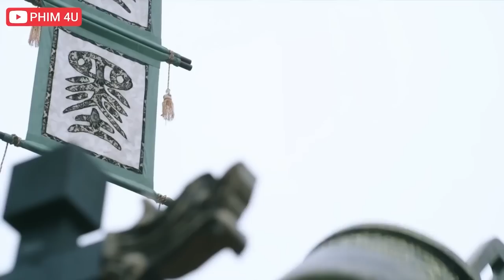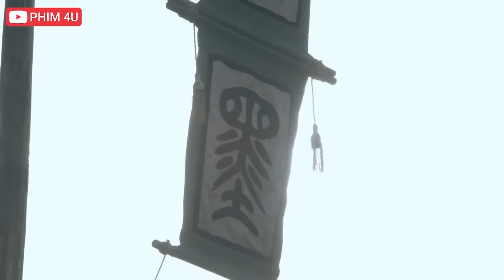Trận Đọ Sức Mạnh Của Những Võ Sĩ Mạnh Nhất Trung Nguyên Ai Sẽ Xưng Bá | Mọt Phim Hay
Trận Đọ Sức Mạnh Của Những Võ Sĩ Mạnh Nhất Trung Nguyên Ai Sẽ Xưng Bá
🔹 Tên gốc: TẦN THỜI MINH NGUYỆT
🔹 Diễn viên: Trần Nghiên Hy, Lục Nghị, Tôn Nghệ Châu, Tưởng Kính Phu, Hồ Băng Khanh, Kim Thần, Tần Tuấn Kiệt..
🔹 Nội dung:
Nội dung phim kể về Kinh Thiên Minh - là con trai của thích khách Kinh Kha - từ một thiếu niên chưa hiểu chuyện đời dần trưởng thành thành một đại hiệp. Sau khi Kinh Kha hành thích Tần Thủy Hoàng thất bại, Kinh Thiên Minh cũng bị truy sát, may mắn gặp được một người bạn cũ của cha là Kiếm thánh Cái Nhiếp giúp đỡ, dạy kiếm thuật. Kinh Thiên Minh đối với Cái Nhiếp kính ngưỡng tôn trọng, coi như cha. Trên đường trốn chạy, Kinh Thiên Minh kết thân với Hạng Thiếu Vũ, Cao Nguyệt, ...Chứng kiến Mặc gia bị nạn, rồi cơ duyên xảo hợp lại thành đệ tử Mặc gia..